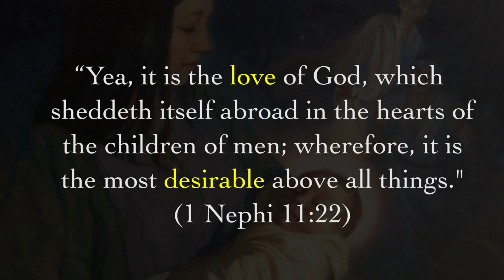Why Didn’t Nephi Mention Mary’s Name? (Knowhy #543)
Rather than stating Mary’s name directly in his account, it appears that Nephi instead drew attention to the meanings (“love” and “desire”) of an ancient Egyptian root word from which her name was most likely derived.